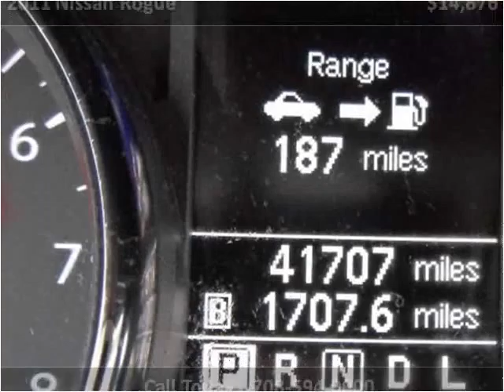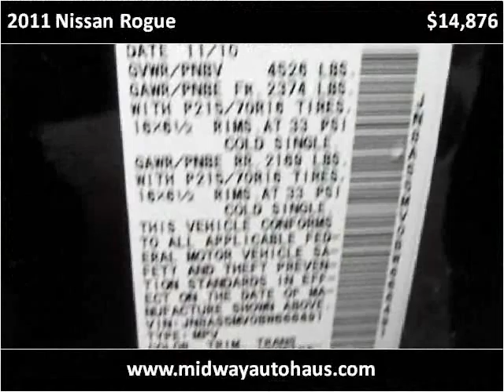2011 Nissan Rogue Used Cars Bridgeview IL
This 2011 Nissan Rogue is available from Midway Autohaus.